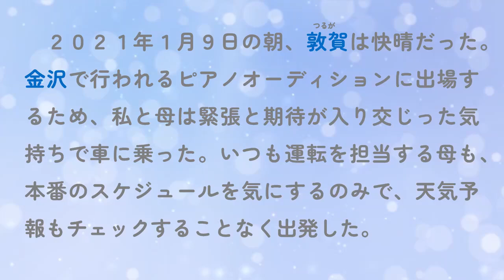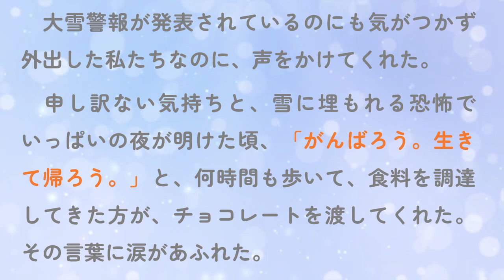大雪の中の三日間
大雪の中、車に乗ったまま立ち往生してしまった母娘。恐怖と闘いながらも人の優しさにふれたできごとです。
【第48回（2023年度）「小さな親切」作文コンクール　文部科学大臣賞】